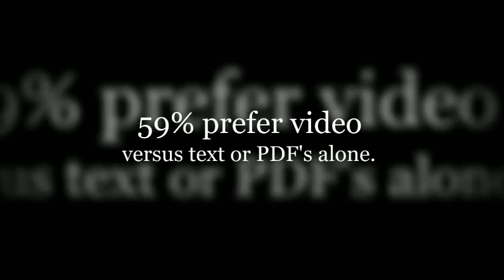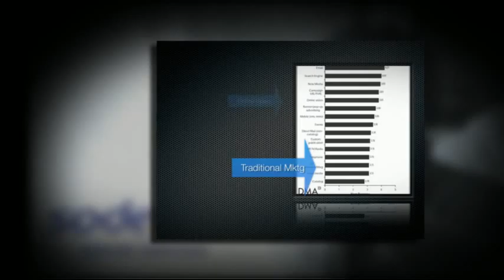StratDV spot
new spot to promote StratDV Video Production june 23rd